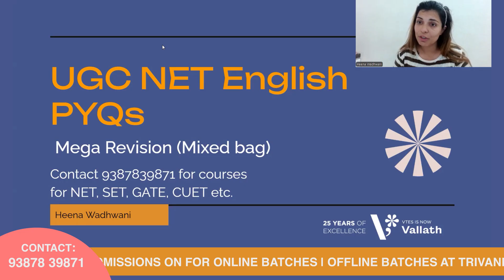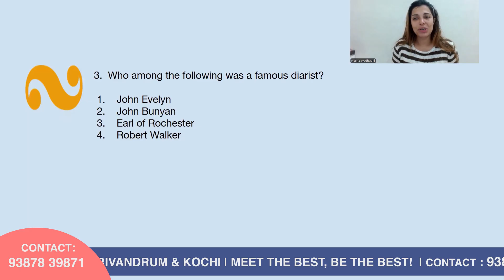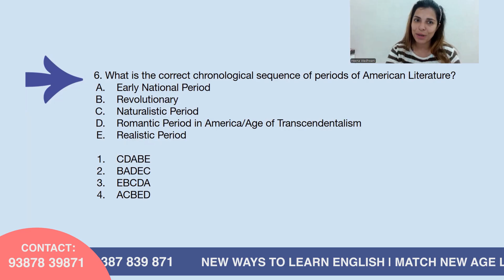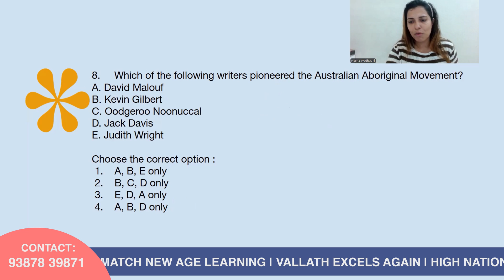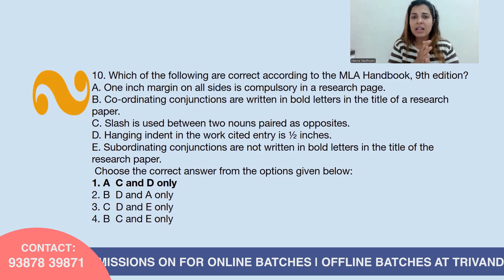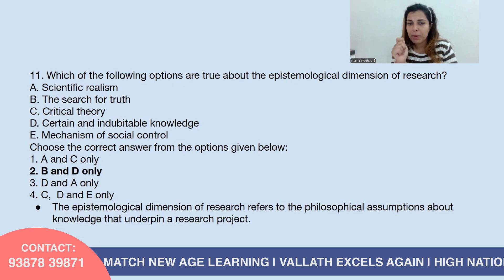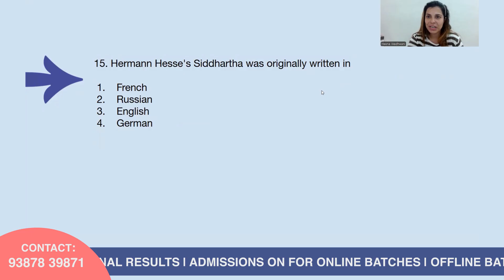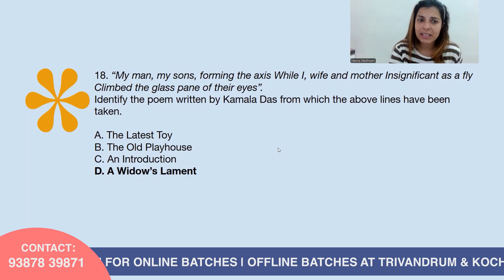NET PYQs analysis 11 | Mega Revision | Heena Wadhwani | Vallath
Hello, just a few days before exam! I am sure you are all set. Just believe in yourself and the paper. You can do it. Go for it. In today's lecture, I have added questions from all the areas, unlike my previous videos which were specific. This will help you build confidence, and understand how to juggle from one question to the other. In the paper, attempt the questions you are sure of first. Come for the difficult ones later. Everything will be in your favour. All the best from Team Vallath to you.